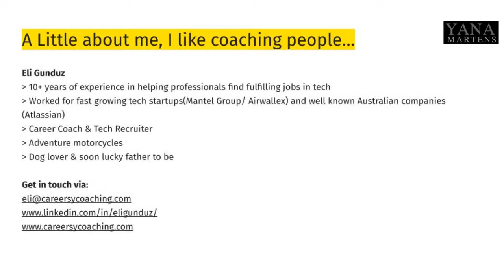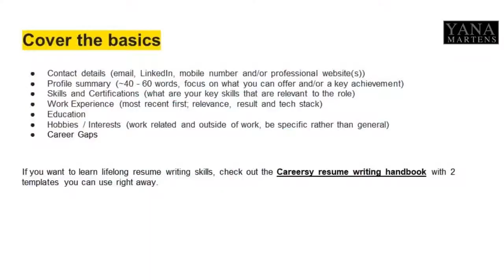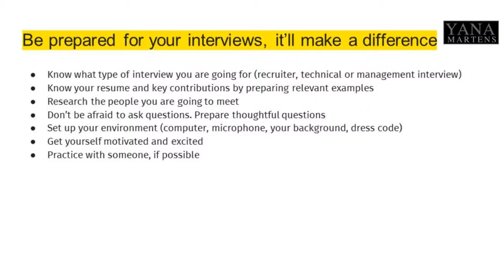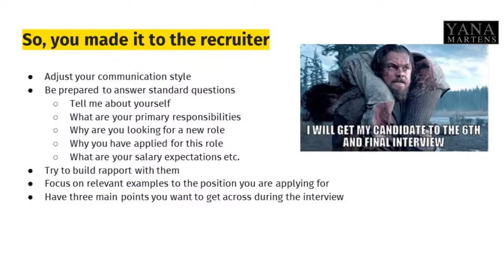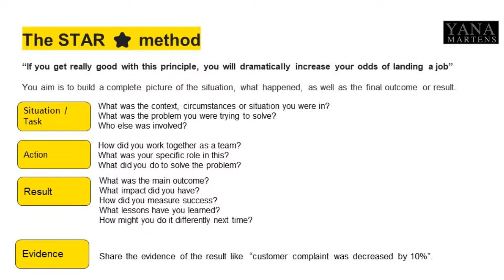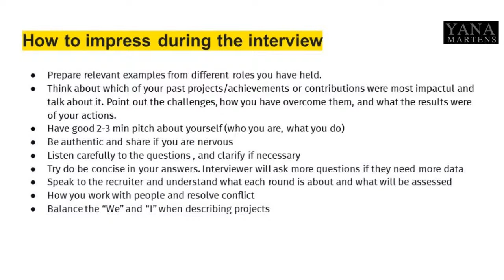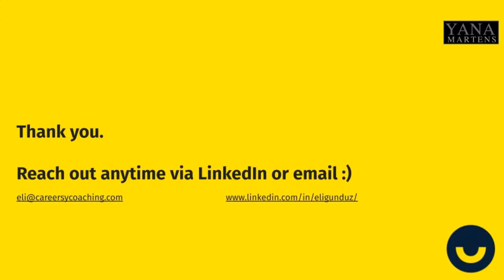Interview Skills You Need to Get Hired in IT Industry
Interview Skills You Need to Get Hired in IT Industry with Eli Gündüz

Join us for a Live Discussion every Wednesday at 5.30 pm (EAST)

Do you want to start your own Live Interviews?